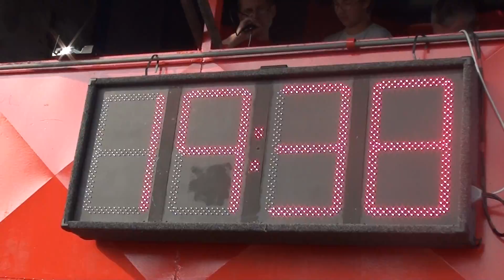SDH Liptaň muži - Moravskoslezský pohár Neplachovice 7. 9. 2014